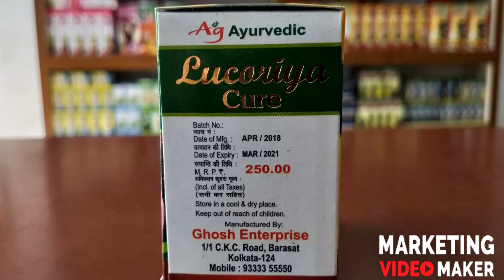AbaniGhoshAyurvedic LucoriyaCure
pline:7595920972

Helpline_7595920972